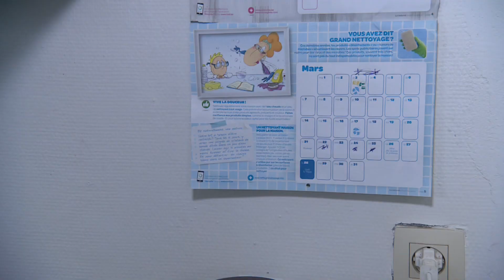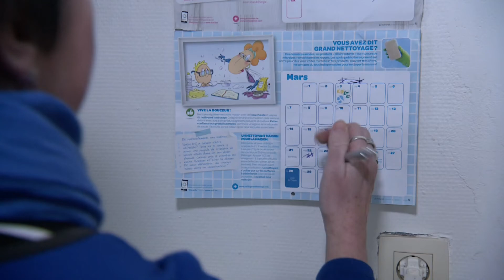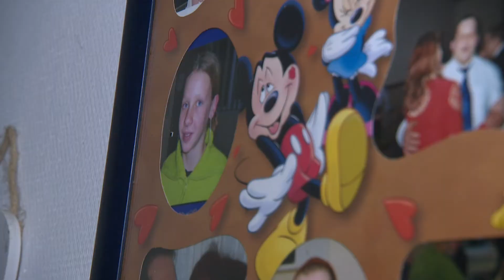Je suis un tanguy! Copie Copie Copie 4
À 26 ans, Aurélie habite toujours chez ses parents. Elle n'a jamais quitté le nid alors qu'elle travaille...